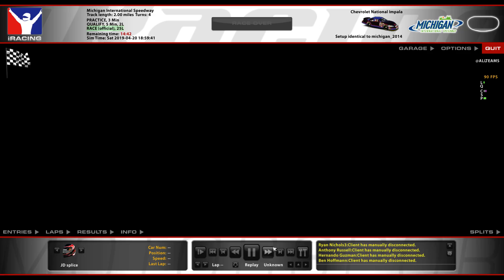Redemption at Michigan- iRacing National Series @ Michigan